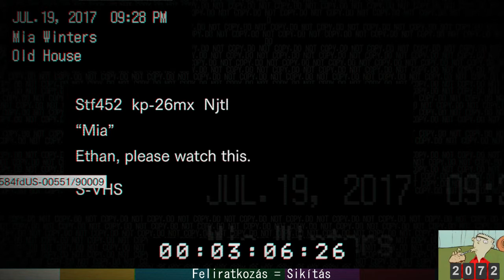[🔴] 2000 SUB Speciál! Resident Evil 7! Káromkodás gyanús 18+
Üdv a 🔴 Streamen! Remélem jól fogod itt érezni magad! Ha bármi kérdésed lenne, előbb olvass el itt mindent, majd utána bátran írj.
Jó szórakozást!

➡️ Stream chat szabályzat!
🔹Tilos a csúnya beszéd!
🔹Tilos a moderátor szidása!
🔹Tilos a hirdetés!
🔹Tilos más streamer / videós szidása!
🔹Tilos más felhasználó szidása!
🔹Tilos a full capslock / túl sok emoticon / flood
🔹Szeressétek egymást! :D

➡️ Támogatás:
🔹 Ha úgy érzed támogatnál, itt megteheted:
❗ Pénzt nem fogadok el! Bármi más, játék vagy játékbeli dolog jöhet! :)